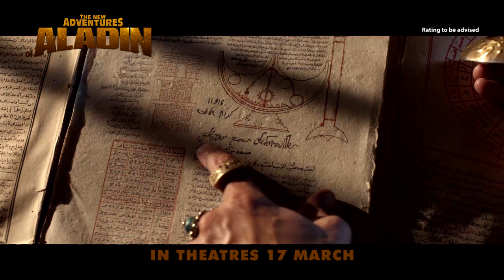The New Adventures Of Aladin Official Trailer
In Shaw Theatres 17 March 2016 (Thurs) - On Christmas Eve, Sam and his best buddy Khalid dress up as Santa to steal as much as they can from a department store. But Sam gets cornered by some children and has to tell them a story, the story of Aladdin – his version, at least.

Taking on the character of Aladdin, Sam heads off on a voyage to the heart of Baghdad, city of a thousand and one riches. But alas, behind the colorful folklore, the people are suffering the tyranny of the terrible Vizir, known for his cruelty and his dubious breath. Will the young thief Aladin, helped by his genie, be able to thwart the Vizir’s diabolical plans, save Khalid, and win the heart of Princess Shallia? Actually he will. But we won’t lie to you: it’s not going to be easy!